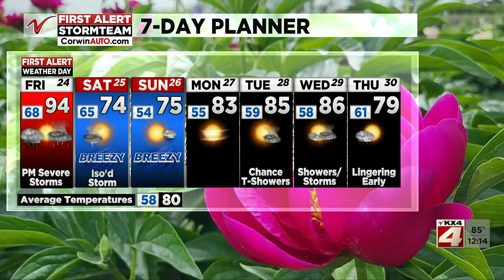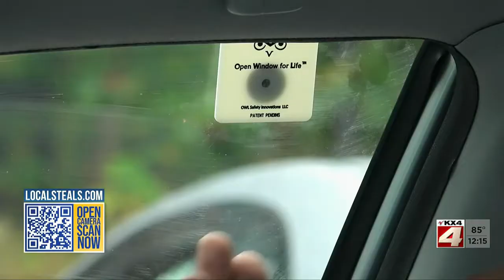Noon Weather June 24